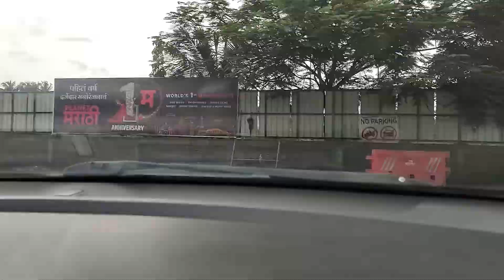POV Mumbai Lonavala Drive | Vlog No 4 | Time Lapse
Hello Guys,

Welcome back to another time lapse video , please share and subscribe and hit the like button if you like the vide , also check out the link in description for back ground music for the video.